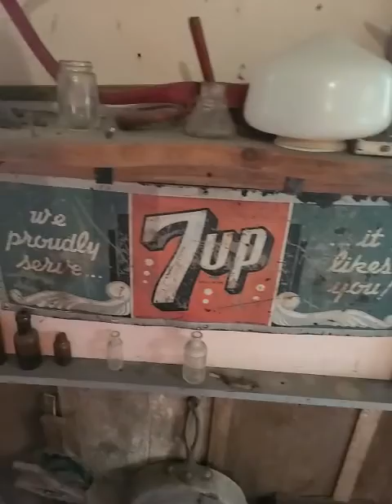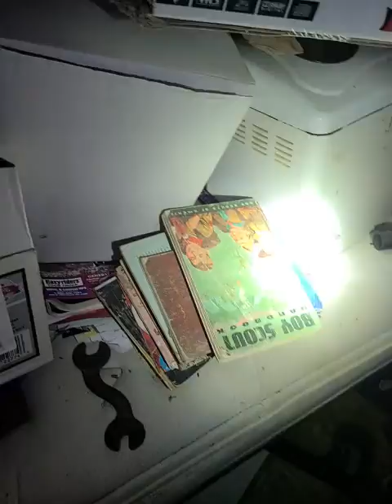Bait Shop Coke sign from a hoarder house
He really wanted me to be prepared, so there were several videos he sent. We had very good luck once we were all there and digging, box after box went out to the car.

However a word of caution if this is something you are planning on doing. I took a crew of 7 with me. Cost was a big factor. Not so much what we paid the family, but our expenses for the trip. We traveled 4 hours from our home as well. So that means we had a motel, gas, trailer rental and food. And then if you factor in the time and energy (Dawn dish soap) it will take to get the items ready to sell, it was a significant investment.

Now, having said all that we did sell a larger item on our way home that helped with those expenses. That was social media working for me!

The vintage items that are shown generally have been previously used. Some have marks, paint loss, scratches, or worn spots. These are the things that tell a story about the items and gives them their unique character.

And now, let's get to know each other!

Here is how you can find me on my other socials and selling platforms: